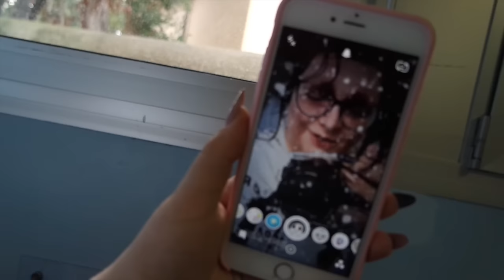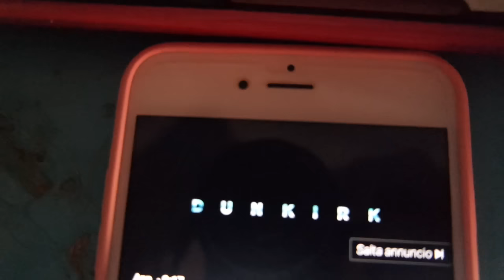RICOVERATA IN OSPEDALE! | Vlog 15-16/12/16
♥ ♥ ♥ ♥ ♥ ♥ ♥ ♥ ♥ ♥ ♥ ♥ ♥ ♥ ♥ ♥ INFOBOX♥ ♥ ♥ ♥ ♥ ♥ ♥ ♥ ♥ ♥ ♥ ♥ ♥ ♥ ♥ ♥

ABOUT ME ♡

Filming: CANON EOS 600D (obiettivo 18-55)
Editing: iMovie / FinalCutPro
Preview: PicMonkey